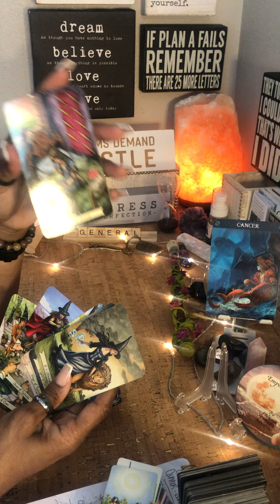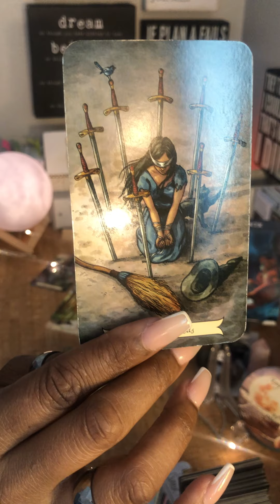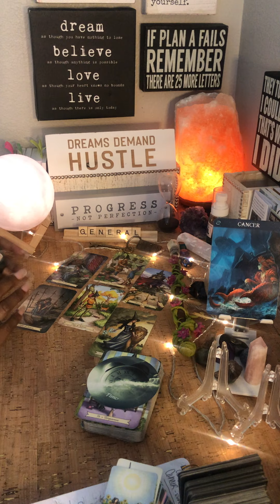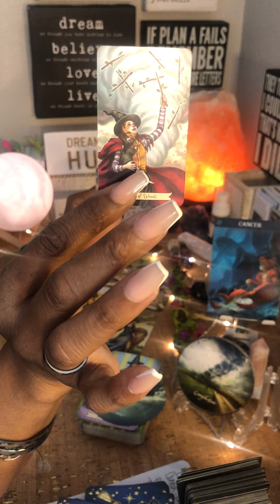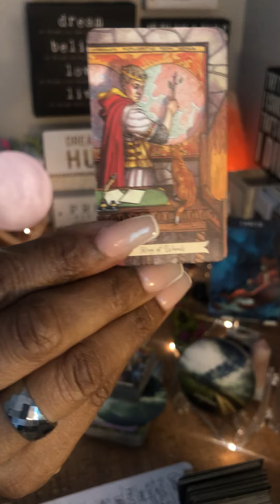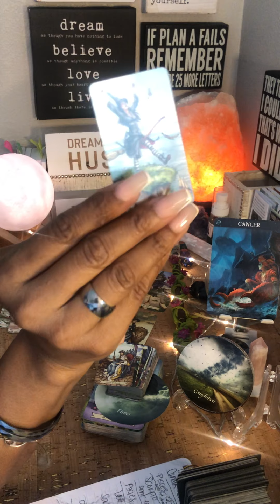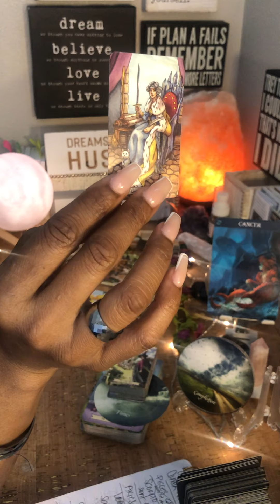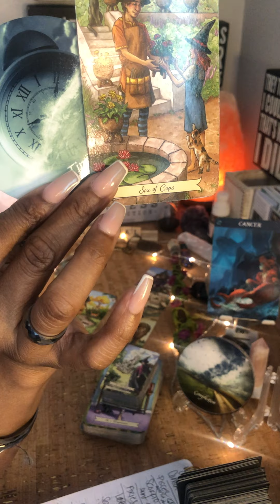Cancer ♋️ “Stop Holding On 2 The Past~ It’s Causing HeartBreak”